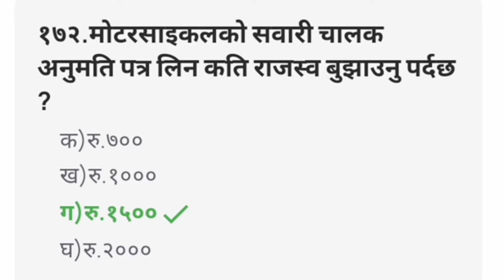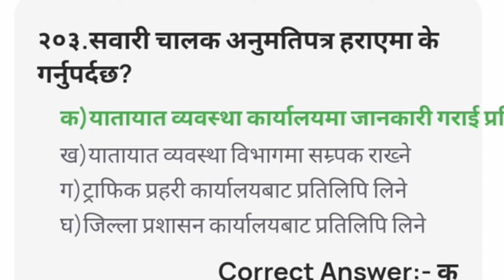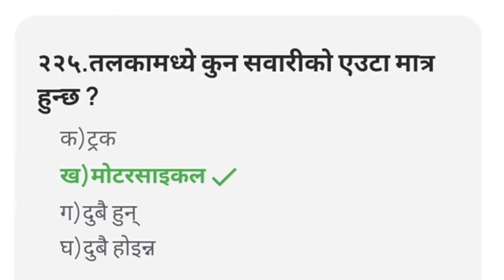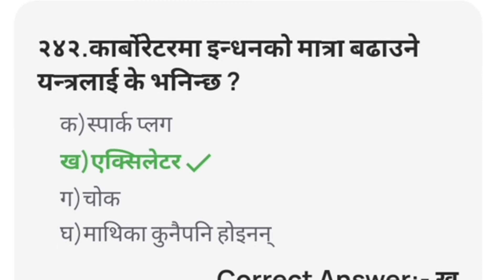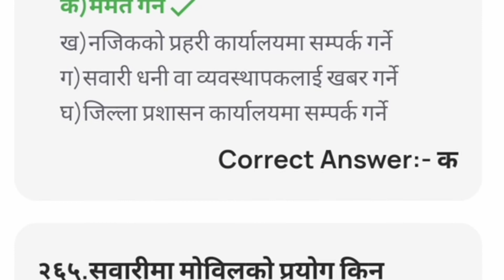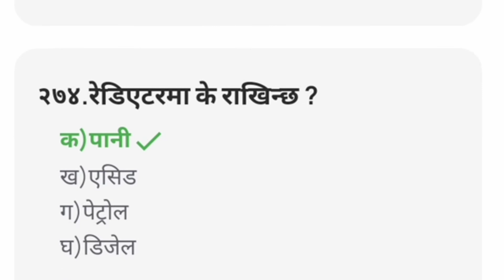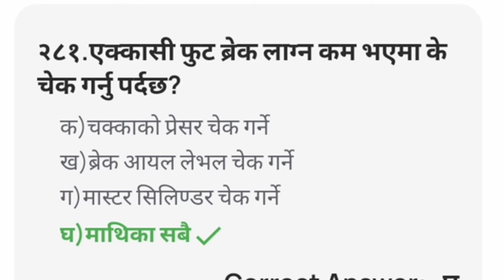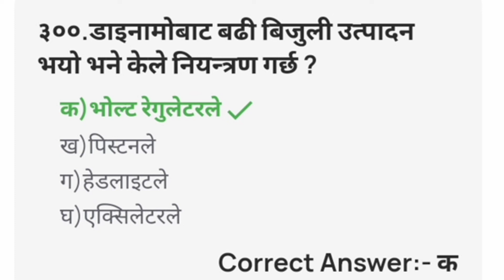Driving License Important Likhit Question | Driving License Written Exam Question